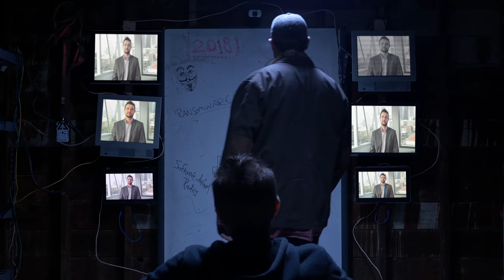2018 Security Predictions - #4 IoT Botnets Force Regulation